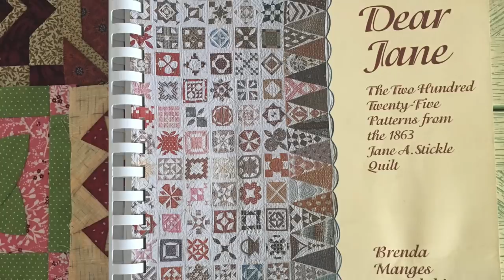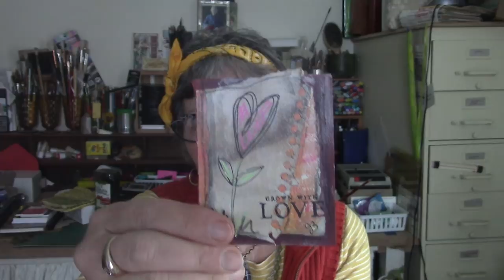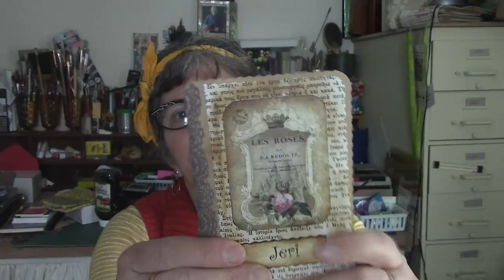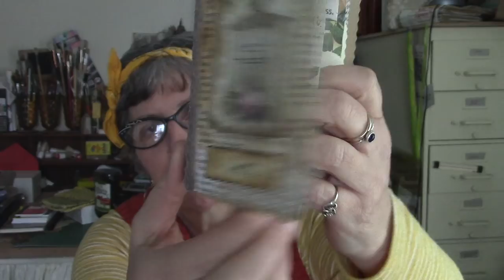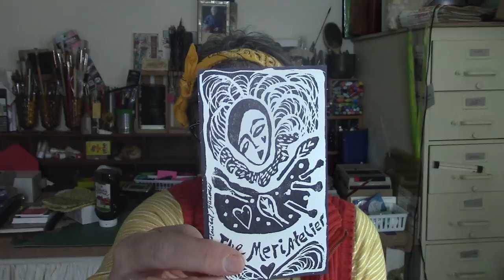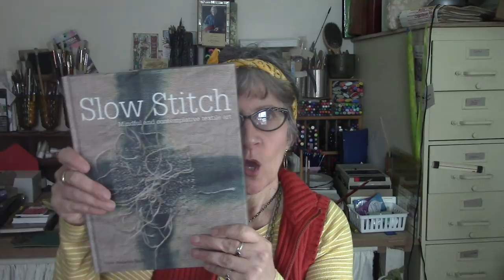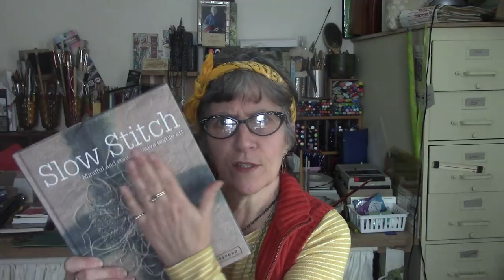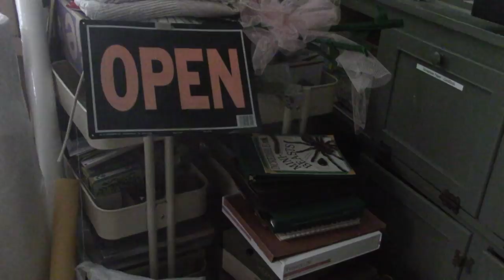(Recycled Art) Tuesday's with Jeri VLOG #11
To Take a Look at the "Slow Stitch" book

Welcome to Recycled Parts 4 Art!

Today's Video is my Tuesday's With Jeri

Update on the move, a little mixed media art tags for my Etsy shop, chatting about my sewing/quilting finds, a Journal I won, some happy mail, a FABULOUS book I just got... and more.

Below are a few ways that you can support my Artsy Life, purchase some amazing Vintage Recycled Art Supplies and also own some of my art work.

My Ebay store

I would LOVE to see what you create! Consider joining my "OTHER" FB Group to post photos of all your artwork, sell your extra supplies or your art.

I appreciate it when you watch my videos to the end!

Snail Mail:

Jeri Bellini Recycled Parts 4 Art